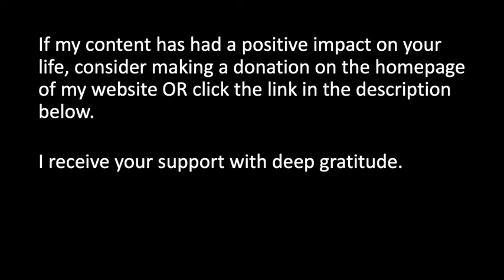Friday Night Fireside Chats | EP 9 Comparison and Jealousy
“Comparison is the thief of joy.” And yet, most of us can likely recall moments we’ve compared ourselves against others. While we may compare in order to feel better about ourselves, we also compare ourselves in ways that make us feel small. In this week’s episode, Roy reflects on the downfalls of comparison and how jealousy, when looked at through a lens of personal curiosity, can be a helpful signal for identifying what a person has been ignoring and ought to pay attention to.